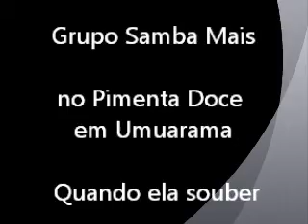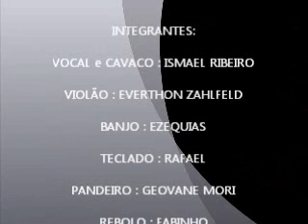Grupo Samba Mais